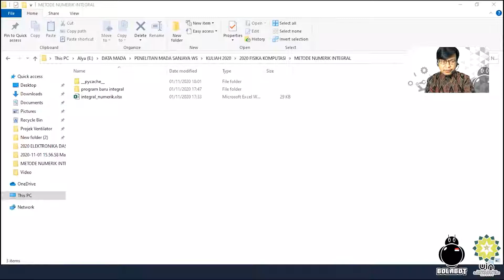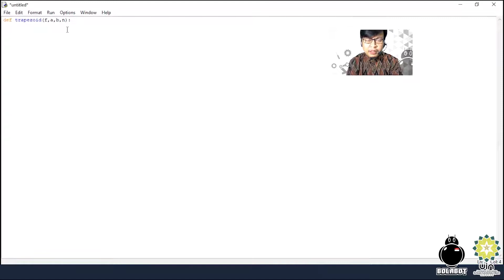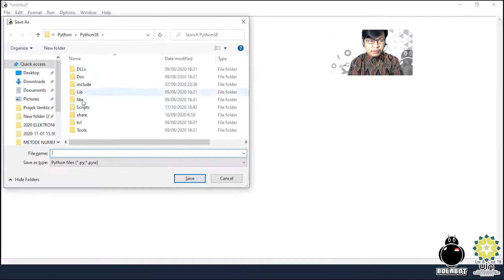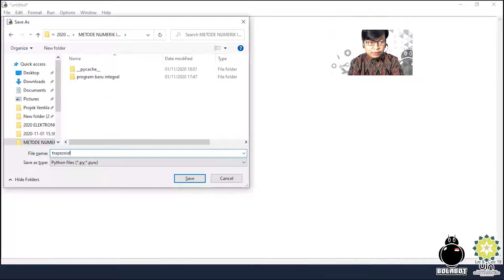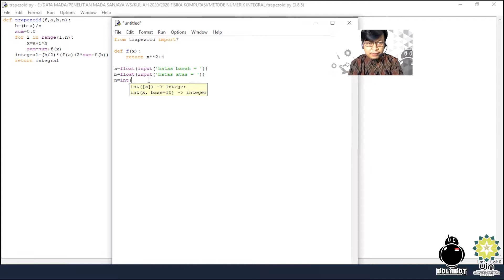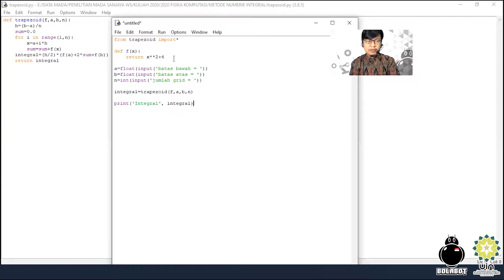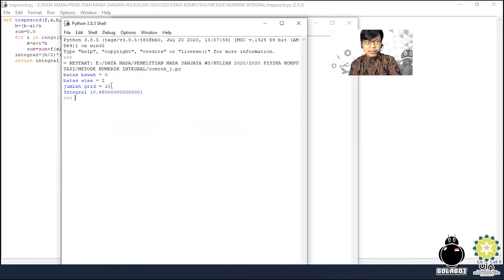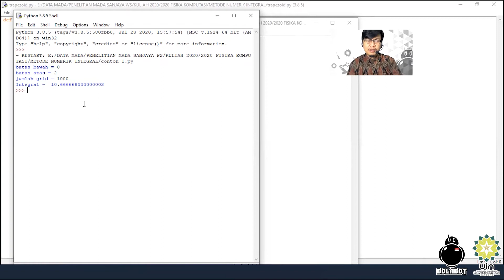FisKom1: 05 Integral Numerik berbasis Metode Trapezoid Multigrid menggunakan Python 3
Fisika Komputasi 1
05. Integral Numerik berbasis Metode Trapezoid Multigrid